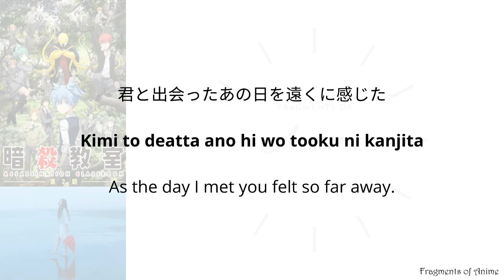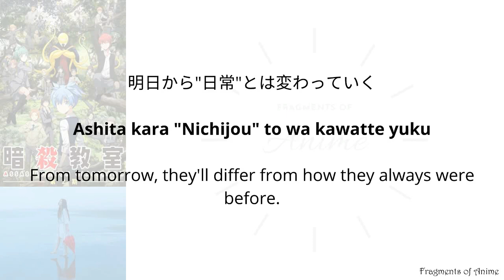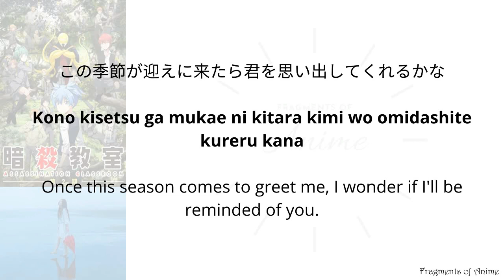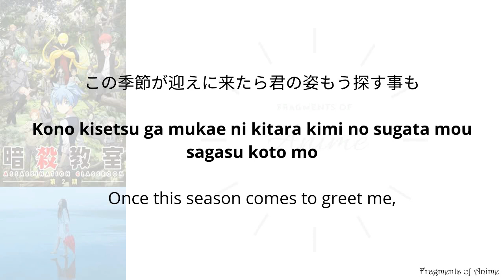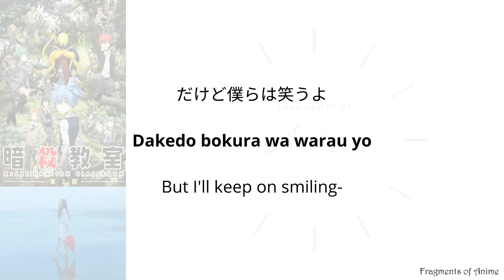Mata Kimi ni Aeru Hi by Shion Miyawaki | Ansatsu Kyoushitsu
Mata Kimi ni Aeru Hi Info:

Mata Kimi ni Aeru Hi is the third ending theme of the Assassination Classroom TV anime series and the second ending of its second season. It is sung by Shion Miyawaki. It was released on May 25, 2016.

Copyright: @{Avex Inc.
On behalf of: avex trax}

Title: Mata Kimi ni Aeru Hi
Japanese Title: また君に会える日
English Title: The Day I'll Meet You Again
Performed by: Shion Miyawaki (宮脇詩音)
Lyrics by: Shion Miyawaki
Composed by: ArmySlick , Lauren Kaori
Arranged by: ArmySlick
From Anime: 暗殺教室　第２期 Assassination Classroom 2nd Season
Description: Season 2 Ending 2
From Season: Winter 2016
Episodes: 15-25
Release date: April 13, 2016
Anime Debut Episode 37

暗殺教室 (Ansatsu Kyōshitsu)

Genre: Action, Comedy, Science fiction

Manga
Written: Yūsei Matsui
Published: Shueisha
English publisher: NA Viz Media
Imprint : Jump Comics
Magazine: Weekly Shōnen Jump
Demographic: Shōnen
Original run: July 2, 2012 – March 25, 2016
Volumes: 21 (List of volumes)

Original animation DVD
Directed: Keiji Gotoh
Studio: Brain's Base
Released: December 27, 2013
Runtime: 23 minutes

Directed: Seiji Kishi
Produced: Noriko Ozaki
Written: Makoto Uezu
Studio: Lerche
Licensed: AUS Madman Entertainment, NA/UK Funimation
Original network: Fuji TV
English network: AU SBS 2, IN Animax, SEA Animax, Gem, US Adult Swim (Toonami)
Original run: January 9, 2015 – June 30, 2016
Episodes: 47 + 1 OVA (List of episodes)

Game
Assassination Classroom: Koro-sensei Dai Hōimō
Developer: Bandai Namco Games
Publisher: Bandai Namco Games
Genre: Action
Platform: Nintendo 3DS
Released: JP: March 12, 2015

Anime film
Assassination Classroom the Movie: 365 Days
Directed: Seiji Kishi
Written: Makoto Uezu
Studio: Lerche
Licensed: NA/UK Funimation
Released: November 19, 2016
Runtime: 92 minutes

Live-action films
Assassination Classroom (2015)
Assassination Classroom: Graduation (2016)

Spin-off
Koro Sensei Quest